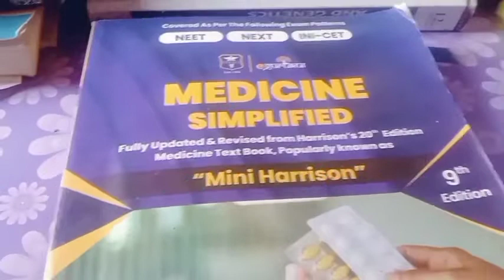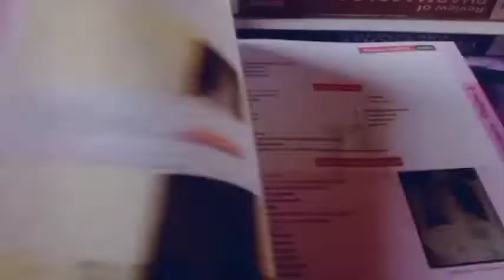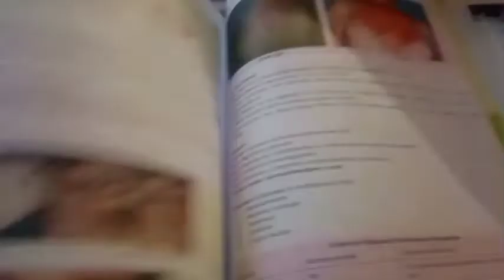'Mini Harrison ' Medicine Simplified book review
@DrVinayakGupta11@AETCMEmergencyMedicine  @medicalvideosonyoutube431